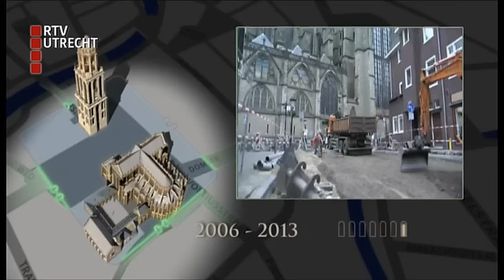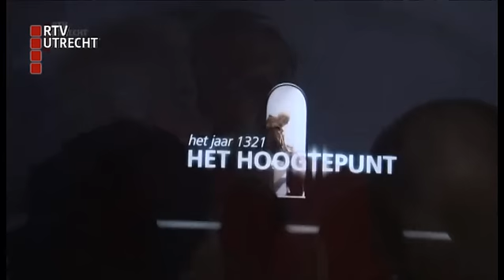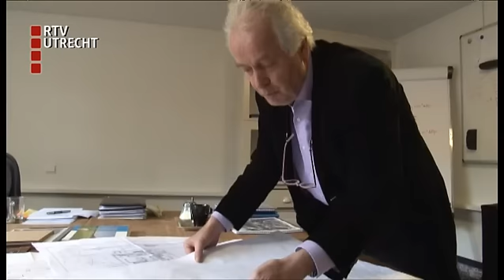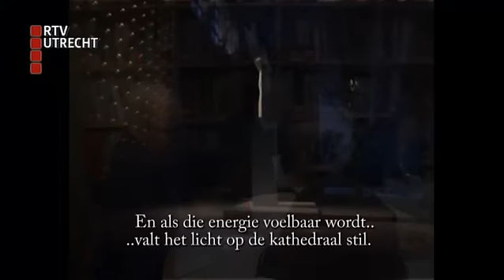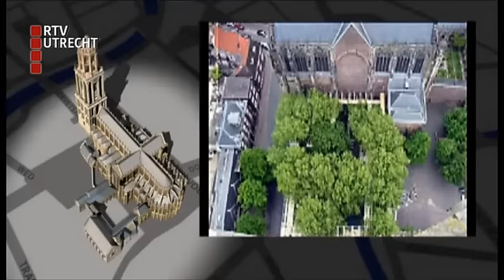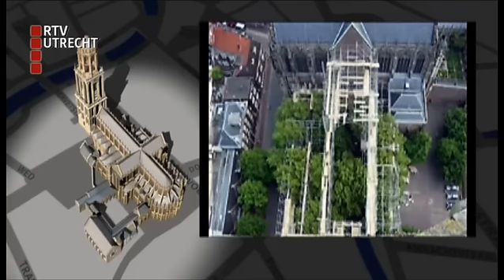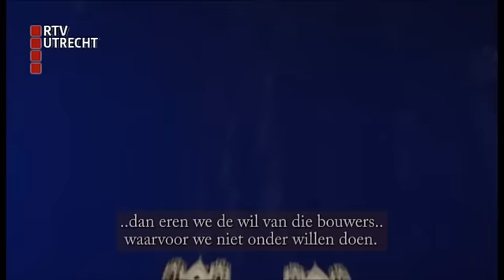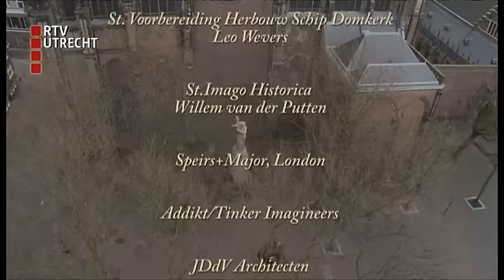DocU: Dromen over het Domplein - zo 5 mei 2013, 07:10 uur [RTV Utrecht]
Door een tornado in 1674 is het middenschip van de Domkerk ingestort. Sindsdien staat de toren los van de kerk en ligt het Domplein er maar verlaten bij. (C) RTV Utrecht